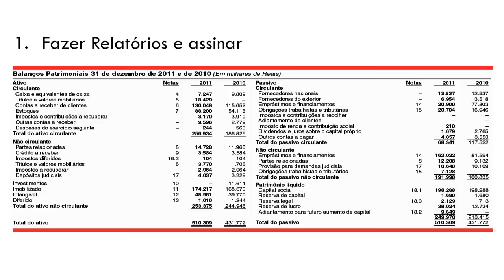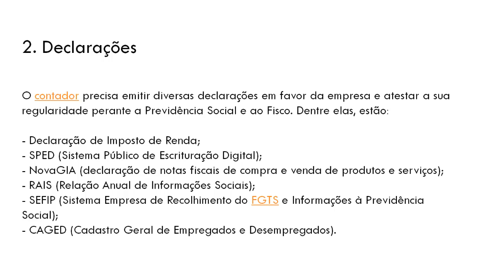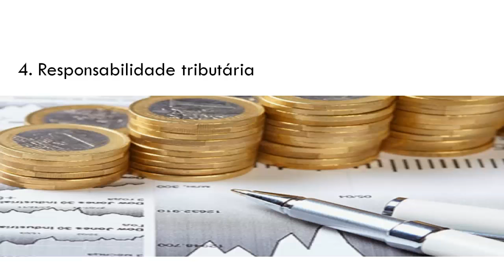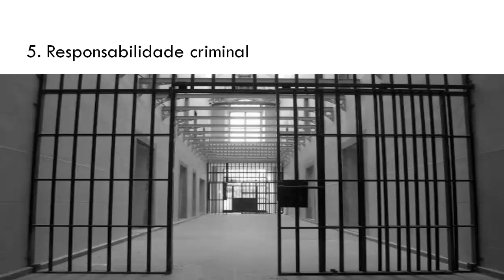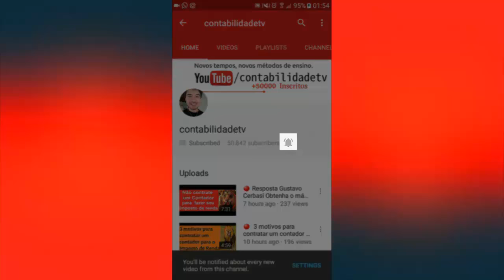🔴 5 principais responsabilidades e funções que o contador tem que ter com seu cliente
Saiba das atividades e responsabilidades que o verdadeiro bom contador tem que ter!